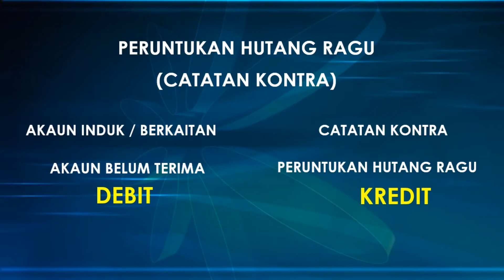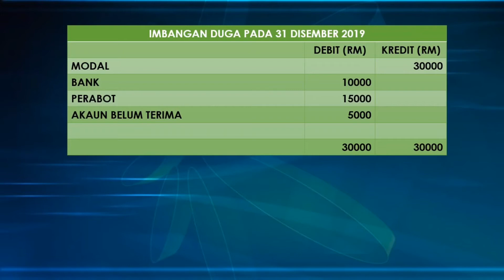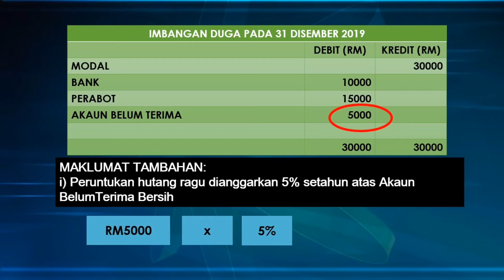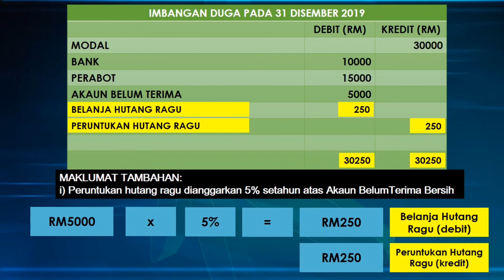Bil.12 Peruntukan Hutang Ragu Prinsip Perakaunan Tingkatan 4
Murid akan mempelajari topik ini untuk menyelaraskan baki akaun pada akhir tempoh perakaunan supaya prinsip “pengiktirafan hasil dan belanja” dapat dipatuhi dan seterusnya untung rugi yang sebenar dapat ditentukan. Pelarasan ini wujud disebabkan amalan perakaunan Asas Akruan diguna pakai dalam sistem merekod akaun di seluruh Malaysia.

Dapatkan nota R&R Tingkatan 4 khas cikgu buatkan untuk awak semua.. untuk tempahan boleh click sites cikgu di atas. Akaun tu mudah laaaaaaa